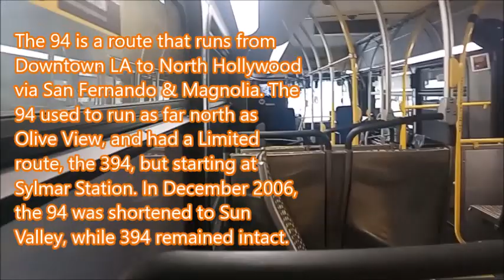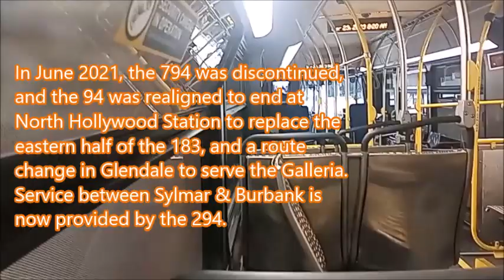2015 LACMTA New Flyer XN40 6121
I rode 6121 on the 94. 6121 was operated by Division 2 when released. In June 2023, it was transferred to Division 15. This is the full ride along of the 94 Northbound. The 94 is a route that runs from Downtown LA to North Hollywood via San Fernando & Magnolia. The 94 used to run as far north as Olive View, and had a Local-Limited route, the 394 (began in December 1996), but starting at Sylmar Station. In December 2006, the 94 was shortened to Sun Valley, but the 394 remained intact. In June 2008, the 394 was shortened to Burbank, but upgraded as Rapid 794. In June 2009, the 794 was extended to Sylmar Station, and also added Weekend Service, which was later discontinued in June 2011, also resulted in extending the 94 to Sylmar for Late Night & Weekend operations. In June 2021, the 794 was discontinued, and the 94 was realigned to end at North Hollywood Station to replace the eastern half of the 183. Service between Sylmar & Burbank is now provided by the 294.

From March 2007, as the 94 was shortened to Sun Valley, and 394 added Midday & Weekend Service (both since December 2006):

From June 2008, as the 394 was discontinued, resulting in re-extending the 94 back to Sylmar Station:

From June 2010, as the 94 was shortened to Sun Valley once again since June 2009:

From June 2011, as the 94 was re-extended to Sylmar Station once again, but for Late Night & Weekend operations:

From December 2019, with route change in Burbank to use the new Empire Interchange:

From December 2020, as it was updated for the final time before being realigned to North Hollywood, and before the 794 was discontinued:

From December 2021, as the 794 was discontinued, and the 94 was realigned to end at North Hollywood Station since June:

Specs:
Cummins Westport L9N
Allison B400R
Hanover Monochrome

Date: 9/23/23

This is my bus ride from Downtown LA to North Hollywood Station.